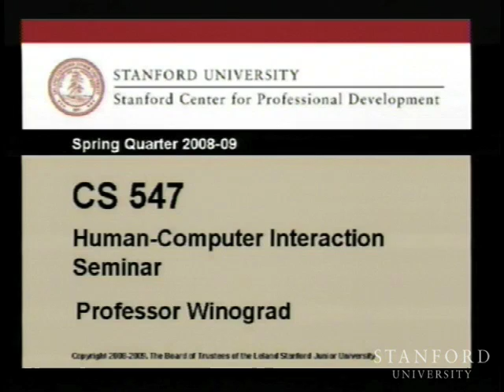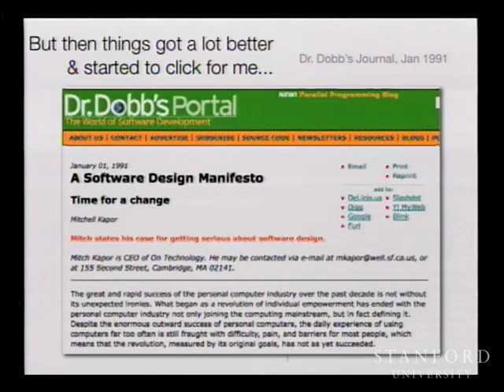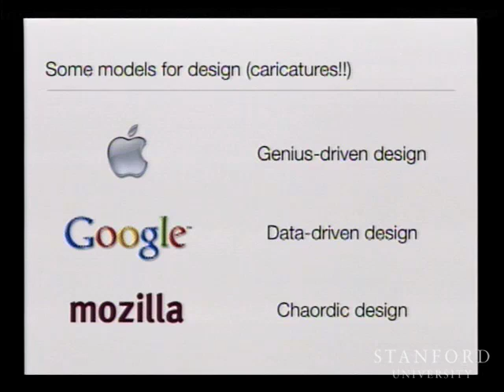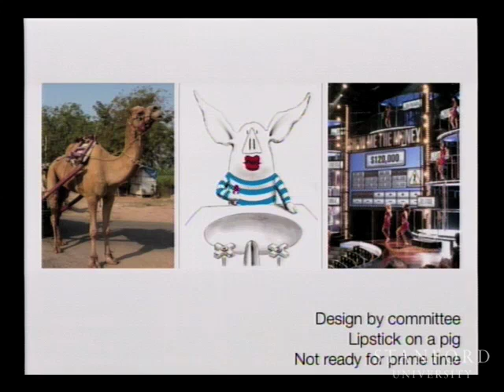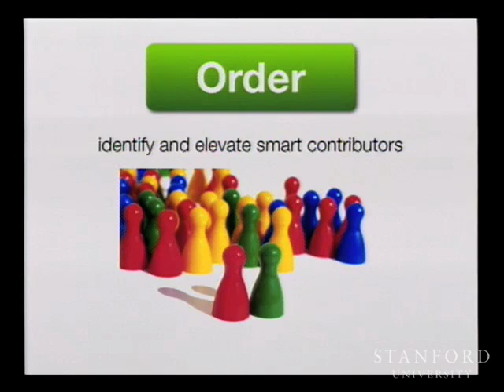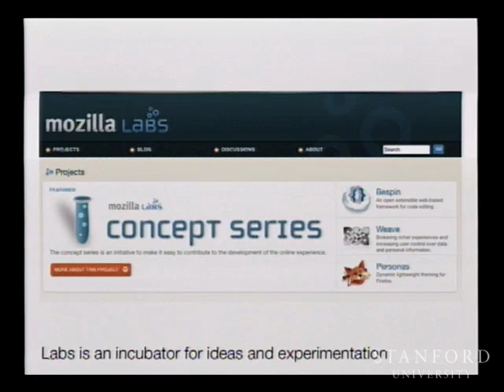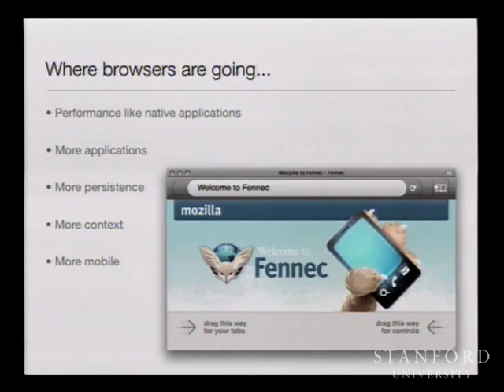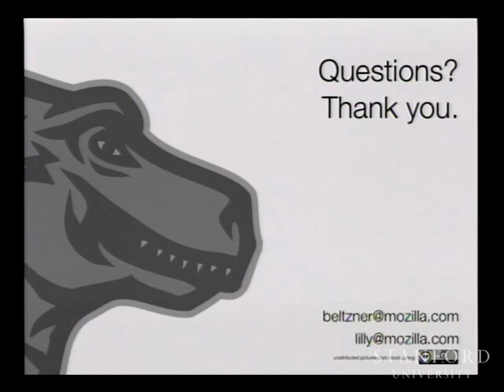Firefox, Mozilla, & Open Source: Software Design at Scale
(April 3, 2009) John Lilly, CEO of Mozilla, and Mike Beltzner, Director of Firefox, share their backgrounds and perspectives on how the Mozilla project produces Firefox and other products: what works, what could be better, and what issues they've found themselves thinking about most recently.